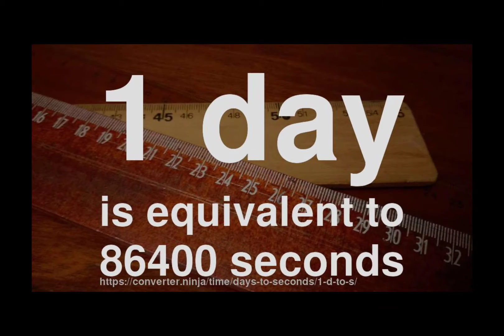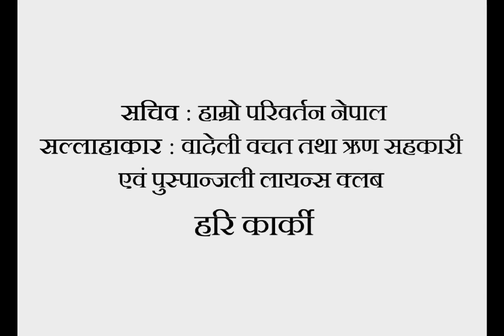समयमै समयलाई चिनौ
समयमै समयलाई चिनौ र सफलता हासिल गरौ।

हरि कार्की
माया एकेडेमी।